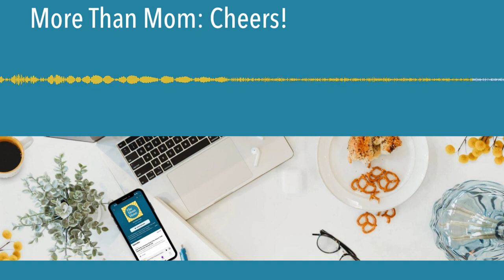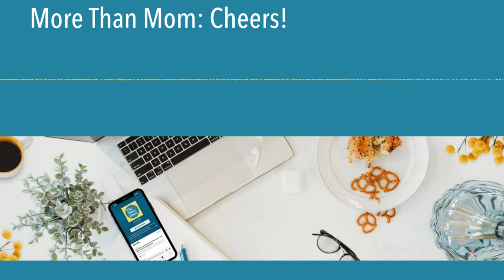More Than Mom: Cheers!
Heading into a holiday week, Meagan and Sarah are feeling festive and talking about our favorite adult beverages. We also talk about rituals and routines involving our favorite drinks, hangover cures, holiday drinking and more. Join us! Note: We know that alcohol is a tricky topic for a lot of people, and in this episode